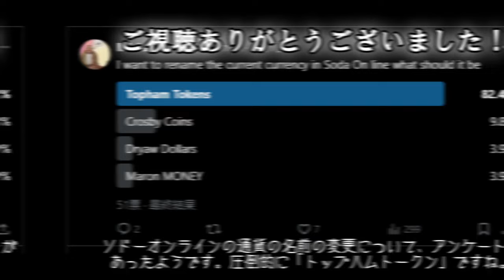きかんしゃトーマスのソドー島を舞台にした「ソドーオンラインJOBS A' PLENTY」解説その６４．６！【ROBLOX】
レックスと、ソドー物流会社の建物が更新するらしいですよ！

Sodor Online Building area
By@SpeedySkip